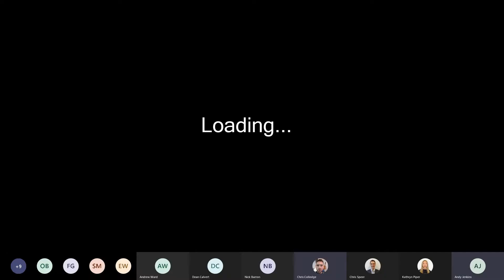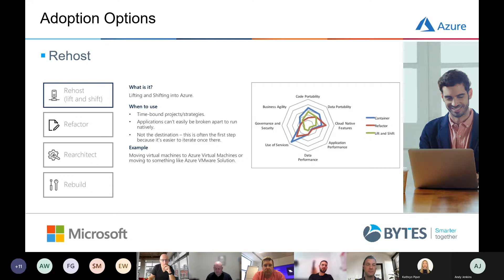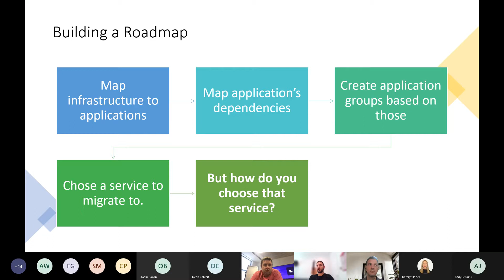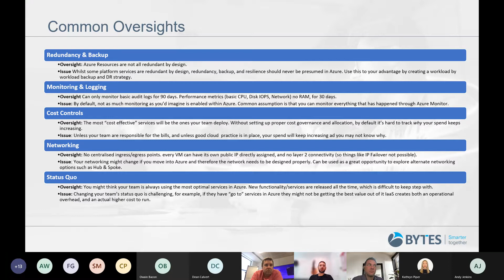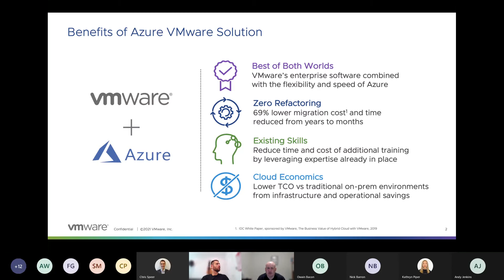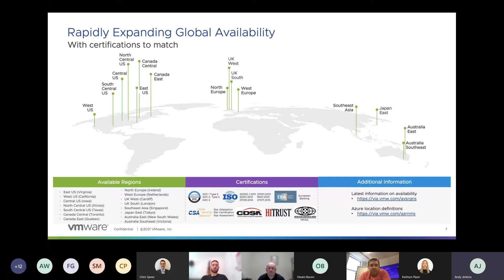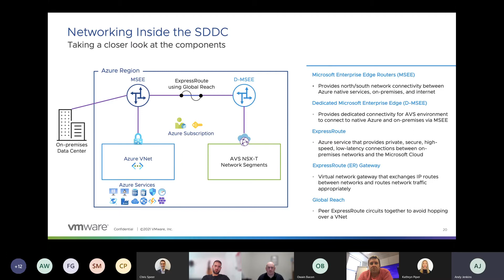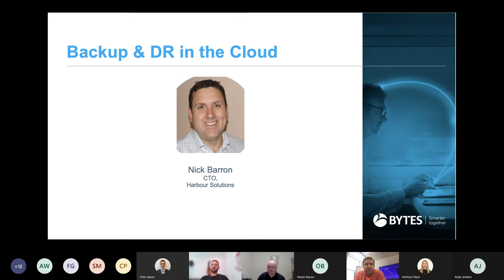Innovate with Azure: Cloud Migration deep dive seminar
Azure Migration Considerations & Common Oversights
How to analyse your estate
Assessing your readiness in the cloud
Building Infrastructure roadmaps
Landing Zones
Lifting and shifting – Azure VMware Solution vs Azure Native
The business case for re-host
AVS vs Migrating straight onto Azure
An overview of cloud native DR options